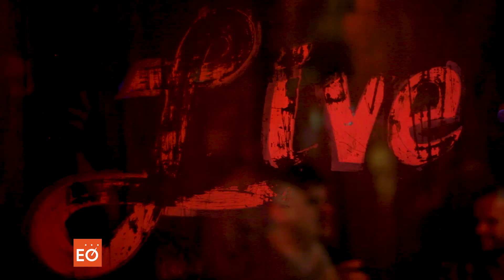XOCentric 2020 Full HD